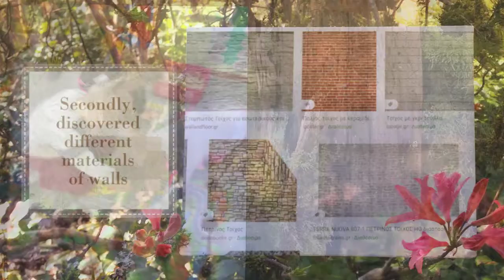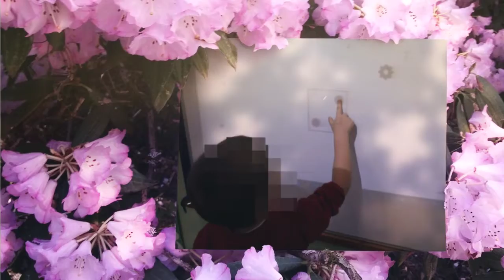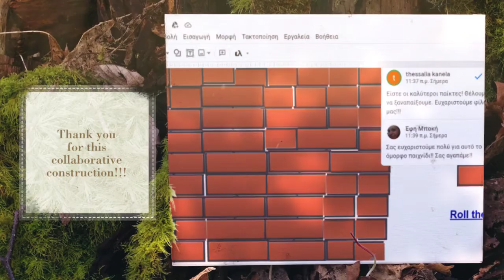11th station in Germany- 11th mission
E-twinning program
"rESCue possible"
10th Kindergarten Neapoli Thessaloniki Greece